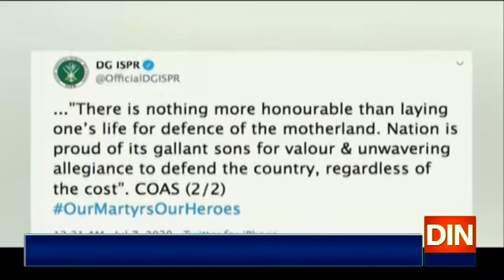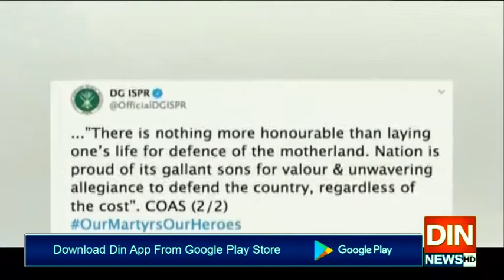پاک فوج کا کارگل جنگ کے دو عظیم سپوتوں کو خراج عقیدت